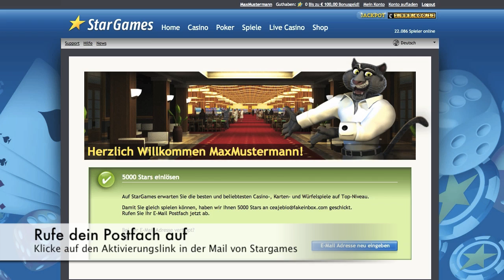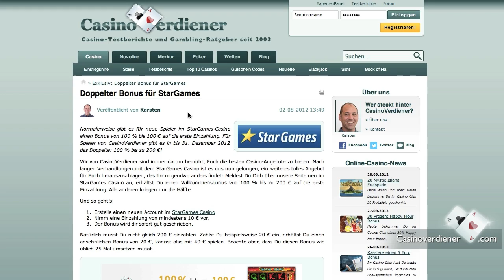StarGames Bonusaktion - CasinoVerdiener.com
StarGames Bonus bei CasinoVerdiener

CasinoVerdiener bietet dir die besten Bonusangebote. Nur wenn du dich über unsere Seite anmeldest, gibt es den doppelten Bonus von 100 % bis zu 200 €.

Anmeldung
Klicke dich auf CasinoVerdiener weiter zu StarGames. Erstelle einen neuen Account und klicke auf "Kostenlos spielen". Aktiviere dann dein Konto über den Link in der Mail von StarGames.

Der Bonus
Wenn dein Konto aktiviert ist, klicke auf "Konto aufladen" und dann auf "Jetzt einzahlen". Du kannst dann den doppelten Willkommensbonus kassieren.

Achtung
Meldest du dich nicht über CasinoVerdiener anmeldest, bekommst du nur einen Bonus von 100 €.

CasinoVerdiener wünscht dir viel Spaß bei Novoline, Roulette oder Poker und dem doppelten StarGames Willkommensbonus!

"Normalerweise gibt es für neue Spieler im StarGames-Casino einen Bonus von 100 % bis 100 € auf die erste Einzahlung. Für Spieler von CasinoVerdiener gibt es in bis 31. Dezember 2012 das Doppelte: 100 % bis zu 200 €!

Wir von CasinoVerdiener sind immer darum bemüht, Euch die besten Casino-Angebote zu bieten. Nach langen Verhandlungen mit dem StarGames Casino ist es uns nun gelungen, ein weiteres tolles Angebot für Euch herauszuschlagen, das Ihr nirgendwo anders findet: Meldest Du Dich über unsere Seite neu im StarGames Casino an, erhältst Du einen Willkommensbonus von 100 % bis zu 200 € auf die erste Einzahlung. Alle anderen kriegen nur die Hälfte.

Und so geht's:

Erstelle einen neuen Account im StarGames Casino
Nimm eine Einzahlung von mindestens 10 € vor.
Der Bonus wird dir sofort gut geschrieben.
Natürlich musst Du nicht gleich 200 € einzahlen. Zahlst Du beispielsweise 20 € ein, erhältst Du einen ansehnlichen Bonus von 20 €, kannst also mit 40 € spielen. Beachte aber, dass Du diesen Bonus wie üblich 25 Mal umsetzen musst."